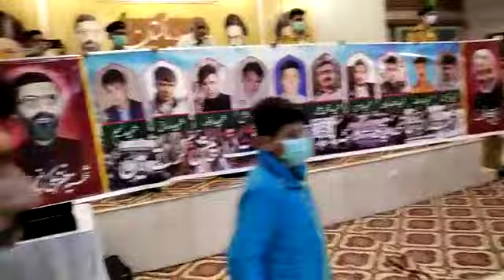Payam Wilayat Scout's Salami Parade (Shohda e Millat Jaffariya)